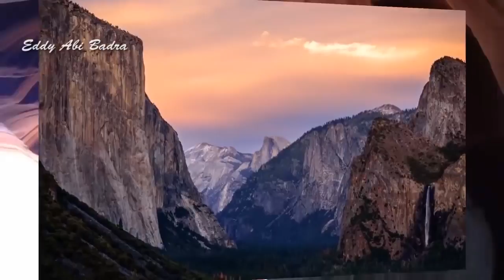Morning Yoga & Anti Stress Music Perfect Relaxation موسيقى الصباح ممتازة لازالة التعب و لممارسة اليو